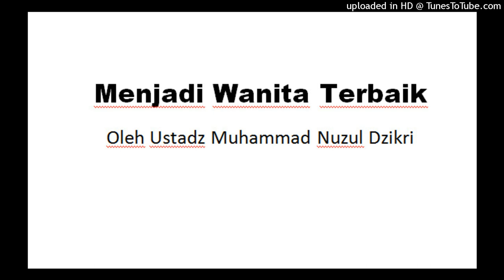Menjadi Wanita Terbaik